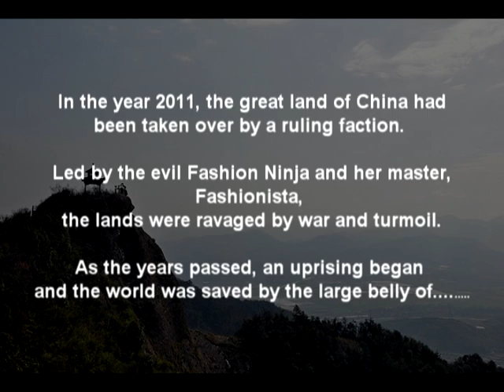Pregnant Ninja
An epic tale of Ninja glory!